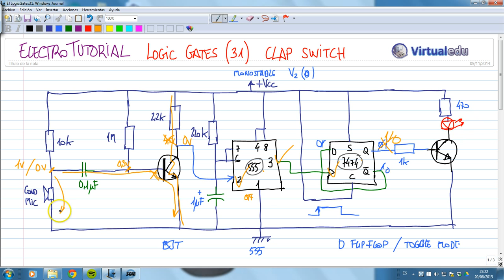ElectroTutorial 770 Logic Gates (31) Clap Switch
Funcionamiento de un Flip Flop que cambia de estado con el sonido (palmada). Utiliza un IC 555 Timer, monoestable, un micro cond y un IC 7474 D Flip Flop